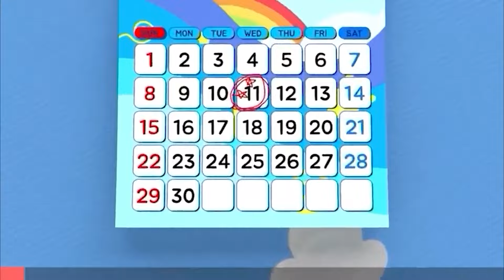Wheels on the Bus - Baby songs - Nursery Rhymes & Kids Songs